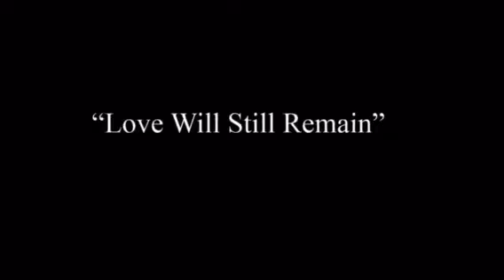Dr. Russell Clayton "Love Will Still Remain"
Dr. Clayton discuses  the penetration of love.